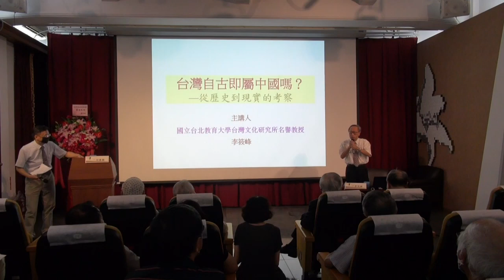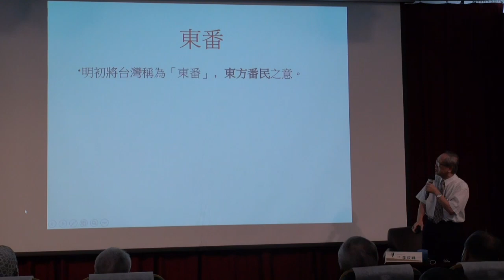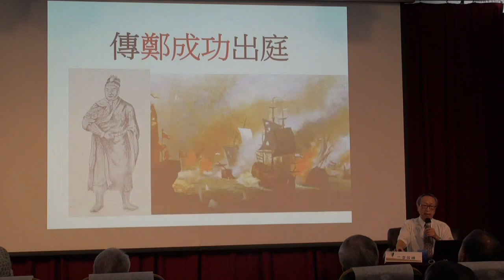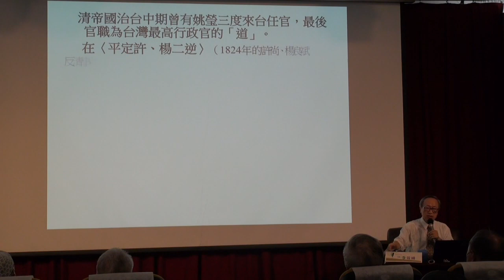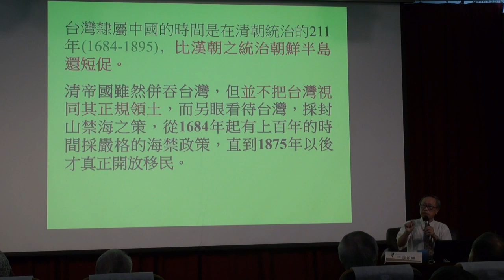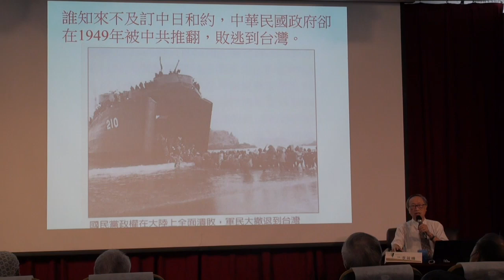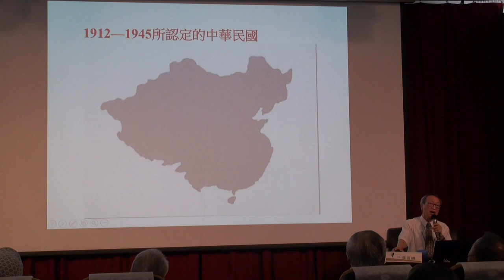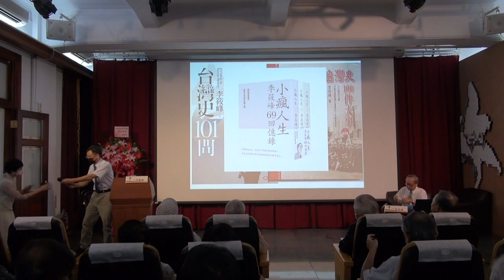台灣的過去與未來 06 李筱峰 台灣自古即為中國領土的一部分嗎？